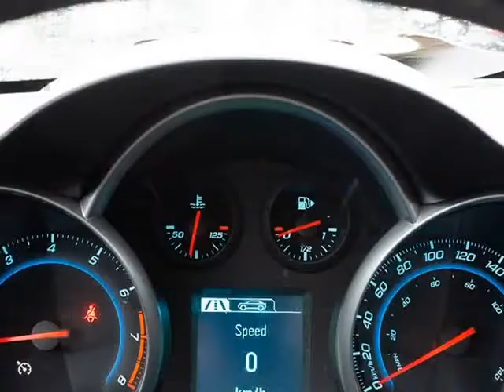2014 Chevrolet Cruze 4dr Sdn Auto 1LT (Vancouver, British Columbia)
Auto Clearance Downtown
1195 East Hastings St
Vancouver